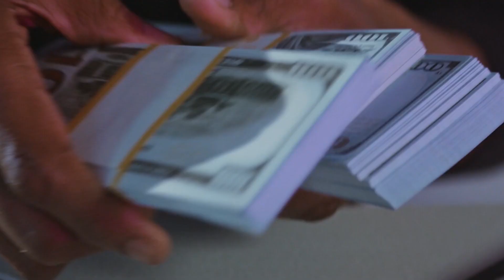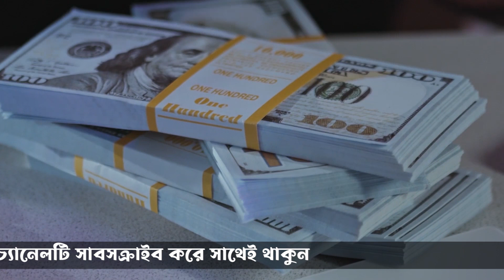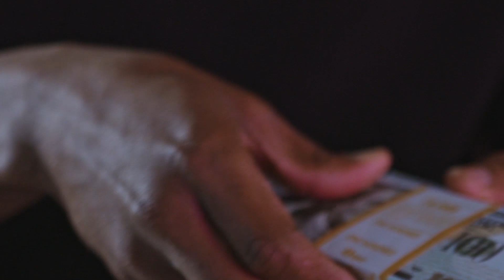সৌদি রিয়াল আজকে দম ফাটানো রেট ! প্রবাসী ভাইরা দেখুন আজকের রেট কত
সৌদি রিয়াল আজকে দম ফাটানো রেট ! প্রবাসী ভাইরা দেখুন আজকের রেট কত সৌদি রিয়াল আজকে দম ফাটানো রেট ! প্রবাসী ভাইরা দেখুন আজকের রেট কত সৌদি রিয়াল আজকে দম ফাটানো রেট ! প্রবাসী ভাইরা দেখুন আজকের রেট কত

সৌদি রিয়াল, আজকে, দম ফাটানো রেট,প্রবাসী ভাইরা ,দেখুন ,আজকের, রেট কত,News24Info,bangla, bd, latest bangla news, update bangla news